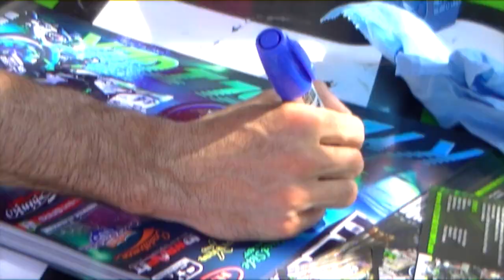STUNT SHOW / Kyle sliger and gage sutton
Performing a stunt show with gage sutton near gas city Indiana